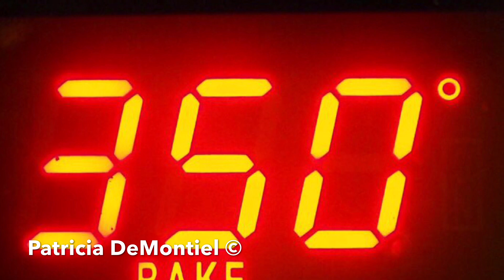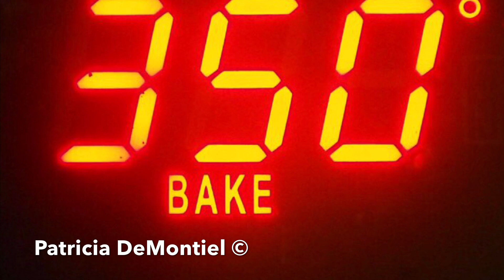Torta MARMOLADA Vainilla y Chocolate Con aceite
Chocolate con vainilla dos sabores tornados en una torta con una gran presentacion y sabor!